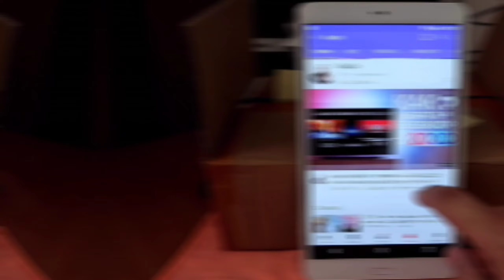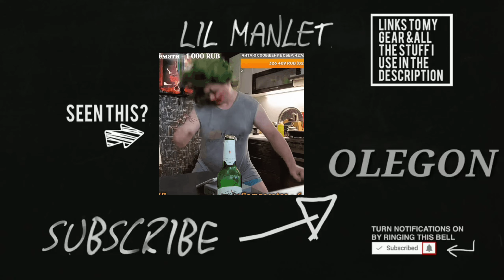Наушники-вкладыши TANGZU FUDU VERSE 1 Hifi 1 Динамический драйвер + 2 сбалансированных якоря